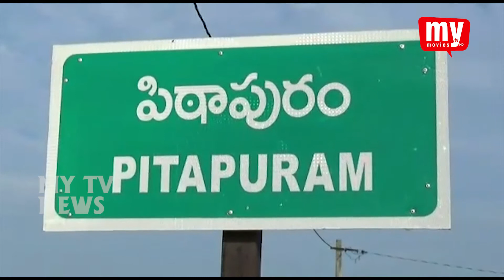27- 10- 2020 || MY YV NEWS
THIS IS THE NEWS BULLETIN FROM MY TV CHANNEL